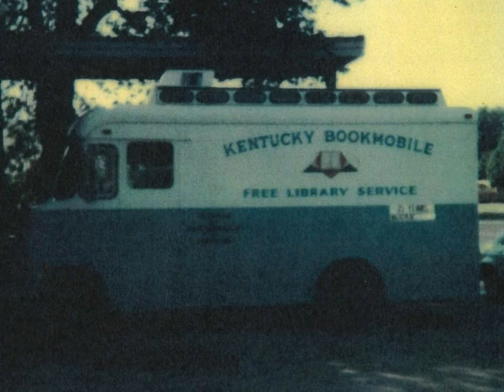Old Bookmobiles & Bookmobiles Around the World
(Slideshow) Mrs. Tammy Suggs shared these pictures with our elders at Morgantown Care and Rehabilitation Center when she came to talk about National Bookmobile Day.